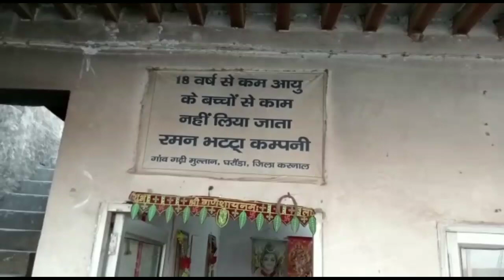करनाल के गांव गढ़ी मुलतान के पास भट्ठे पर सीएम फ़्लाइंग का छापा, चला मिला भट्ठा, मात्रा मिला कार्बन